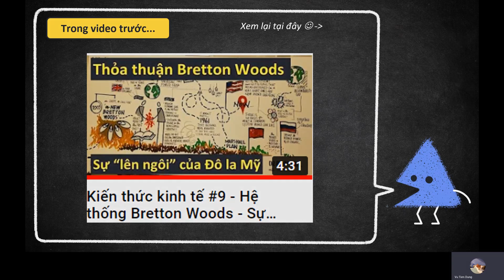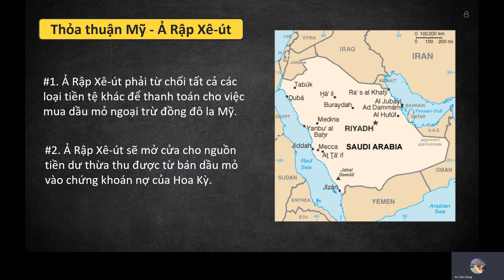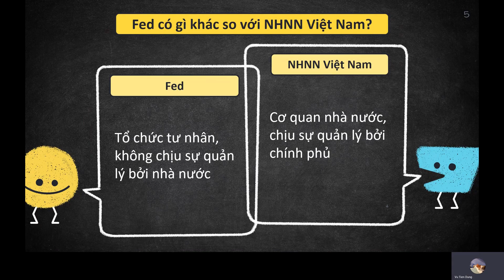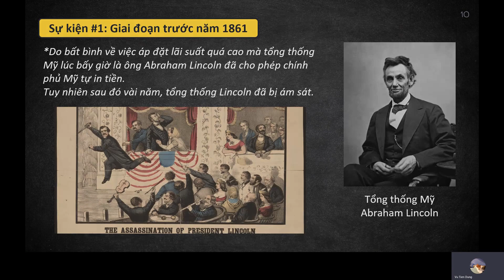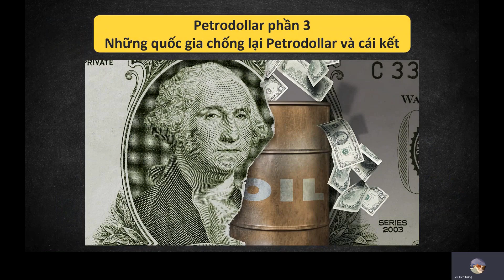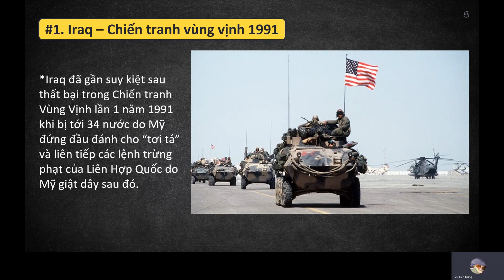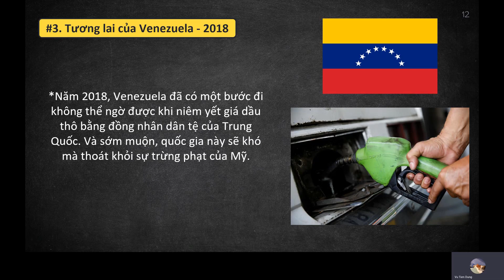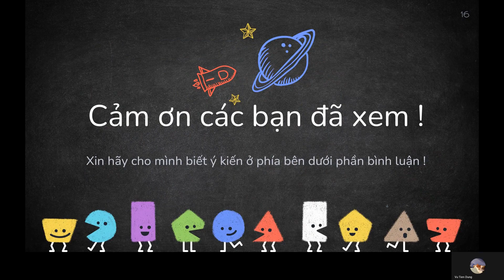Tất tật về Petrodollar & Mỹ (tổng hợp 3 phần) - Kiến thức kinh tế - Video by Cas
Xin chào mọi người, mình là Cá, một người đam mê kiến thức kinh tế và muốn chia sẻ tới cho mọi người. Toàn bộ quá trình làm ra video đều do mình đảm nhận, do chưa có nhiều kinh nghiệm nên có thể còn nhiều thiếu sót. Mình rất mong mọi người có thể để lại ý kiến góp ý ở phía bên dưới. Xin cảm ơn tất cả các bạn!
Hello everyone, I am Cas, who is passionate about economic knowledge and want to share it with everyone. The whole process of making video is created by me, because I do not have much experience, therefore, there may be many shortcomings. So I hope everyone can leave their comments below. Thank you all !
Reference source: Investopedia
Tool: PowerPoint (Design by Jayden Smith)
Editor: Cá Bốn Mắt
Creator: Cá Bốn Mắt
Please do not reup videos in any form.
© Copyright by Cá Bốn Mắt Channel